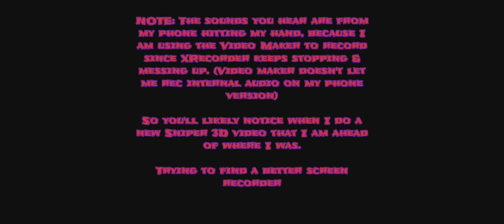That Level Again: Part 1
Made & Recorded with Video Maker

Once again sry for the microphone sounds.